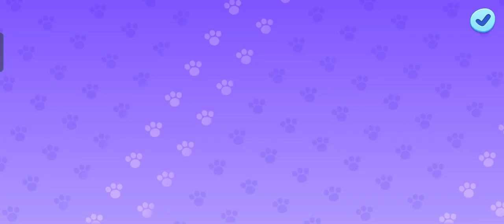talking tom friend games || easy drawing for Tom